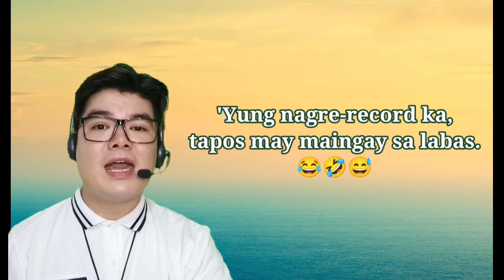Video Lesson Recording Problem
Relate siguro mga teachers ng new normal dito. Natawa rin ako sa sarili ko nung makita ko reaction ko sa video. Paano naman kasi, nasa peak ako ng recording tapos sumigaw yung nagtitinda ng pinya. Pasensya na, Manong, alam ko po ginagawa mo po ito para maghanapbuhay. OK lang, nagawan naman ng paraan ☺️